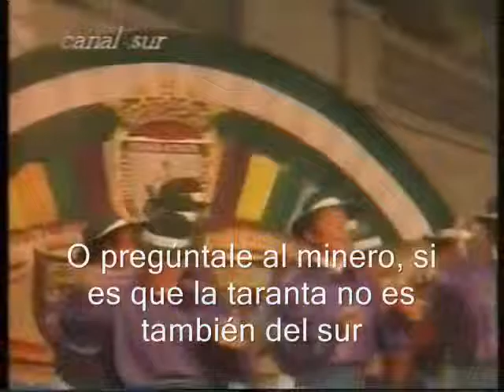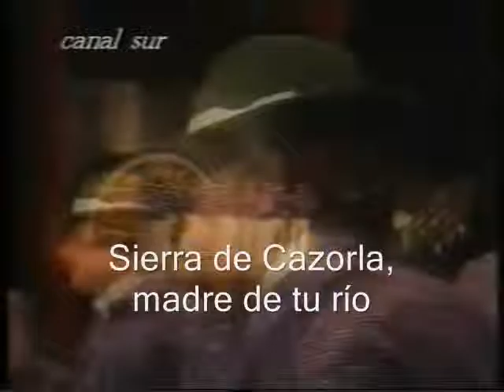Chirigota ''Andaluces de Jaén''